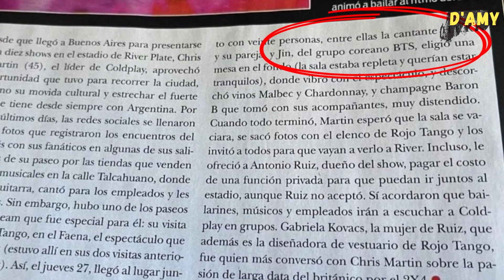Kim Seokjin also did this with Chris Martin in Argentina?! For the first time..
As ARMY know that Kim Seokjin was in Argentina to perform The Astronaut at a Coldplay concert. And during their time together, we can see numerous moments of Kim Seokjin and Chris Martin closeness.

But did you know that Kim Seokjin didn’t only come to the Coldplay concert, but it’s informed that BTS Jin and Coldplay members attended a Tango dance performance.

And surprisingly, Jin was not only hang out with Coldplay, but there’s also a singer. H.E.R who came to watch together with them.